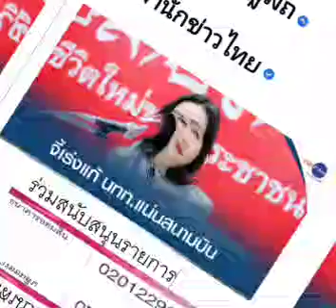เศรษฐกิจแย่'เพื่อไทย'จี้รัฐ' แก้ปัญหา'นักท่องเที่ยวล้น ?: ๒๑ ก.พ.๖๖, สำนักข่าวไทย: พ.วัฒนา(เสียง)